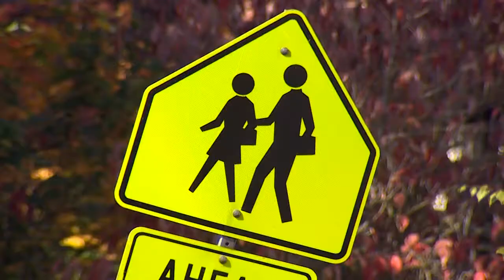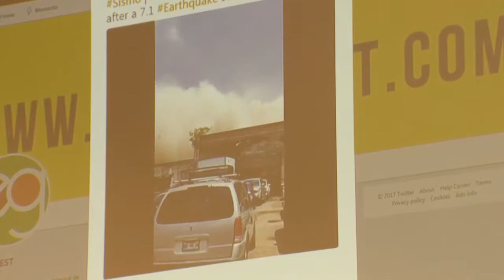Study shows Seattle has several unreinforced buildings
Chris Daniels reports